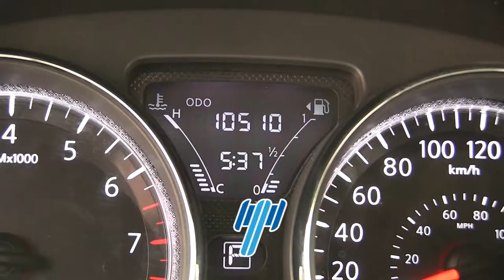Nissan Versa 2016 / GK439106